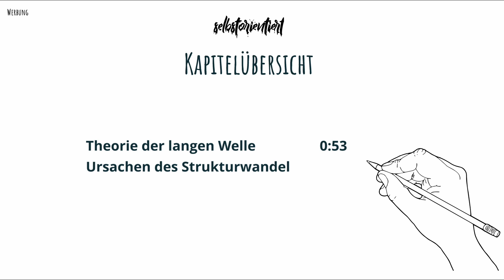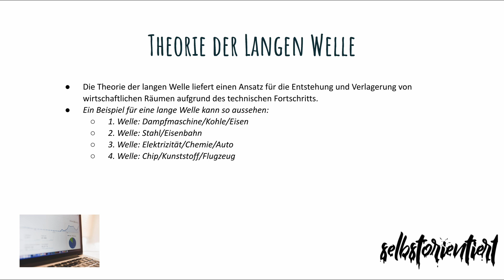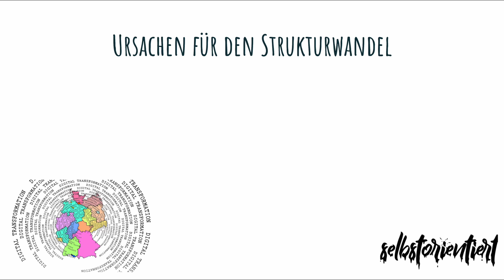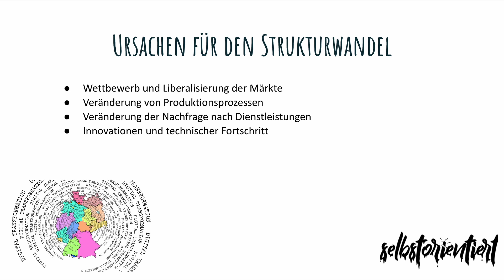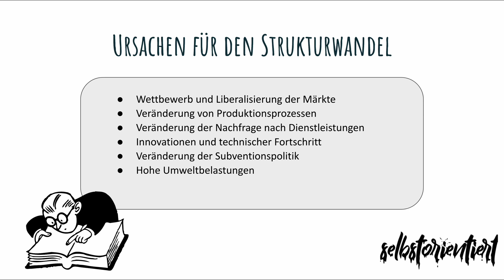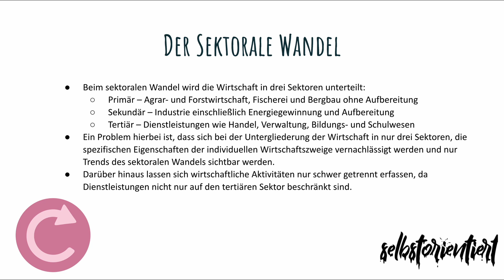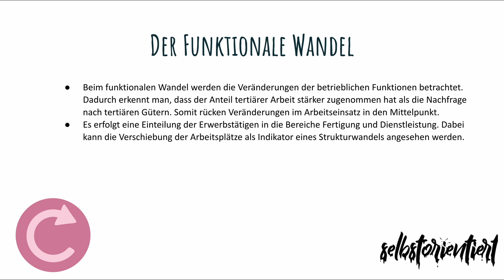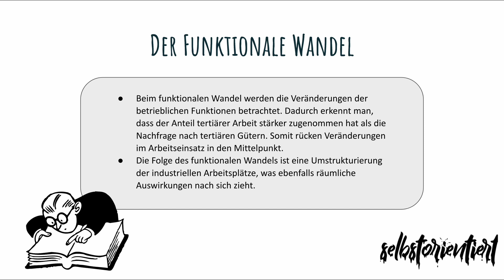Theorie der langen Wellen nach Schumpeter einfach erklärt! - Wirtschaftsräume | Erklärung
🔴 Time-Stamps 🔴
0:00 Intro
0:53 Theorie der langen Welle
6:03 Ursachen des Sturkturwandels einfach erklärt
12:05 Der sektorale Wandel
16:58 Bedeutung des funktionalen Wandels